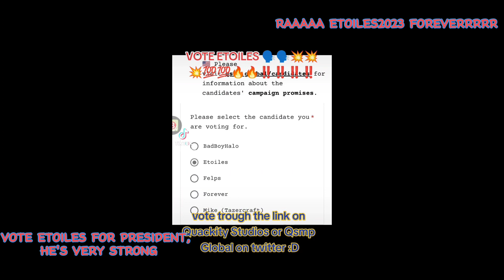ETOILES2023 FOREVER💪💪💪HE'S THE BEST CANDIDATE FRFR GO VOTE HIM QUICKKK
GO VOTE TROUGH THE LINK ON QUACKITY STUDIOS/QSMP GLOBAL ON TWITTER (im getting mad dsmp flashbacks rn 😭)